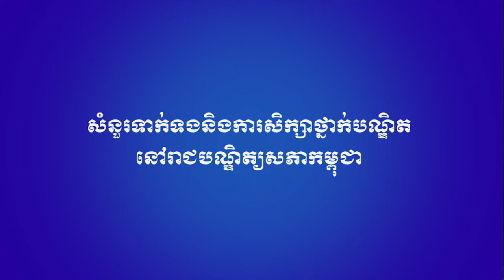CTR127 ទាក់ទងនឹងការសិក្សាថ្នាក់បណ្ឌិតនៅរាជបណ្ឌិត្យសភាកម្ពុជា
Welcome to Share Video Cambodia, the channel where you can find amazing videos about the culture, nature, and people of Cambodia. Whether you are interested in learning about the history, cuisine, or traditions of this beautiful country, or you want to see stunning scenery, wildlife, and attractions, this channel has something for you. Join me as I share my experiences and insights from traveling and living in Cambodia, and discover the wonders of this Southeast Asian gem. Welocome To Royal Academy of Cambodia (CTR) សំនួរចម្លើយ៖ ទាក់ទងនឹងការសិក្សាថ្នាក់បណ្ឌិតនៅរាជបណ្ឌិត្យសភាកម្ពុជា
មជ្ឈមណ្ឌលបណ្តុះបណ្តាល និងស្រាវជ្រាវនៃរាជបណ្ឌិត្យសភាកម្ពុជា៖

- គ្រប់គ្រងការបណ្តុះបណ្តាលផ្នែកឧត្តមសិក្សា និងក្រោយឧត្តមសិក្សា
- គ្រប់គ្រងការបណ្តុះបណ្តាលផ្នែកបច្ចេកទេសនិងវិជ្ជាជីវៈ
- គ្រប់គ្រងការបណ្តុះបណ្តាលភាសាបរទេស
- សម្របសម្រួលការស្រាវជ្រាវ និងគ្រប់គ្រងលទ្ធផលស្រាវជ្រាវ និង
- សហការនិងចាត់ចែងការបកប្រែឯកសារសំខាន់ៗពីភាសាបរទេសមកភាសាខ្មែរ
🎬 Software Video Editing : Adobe Premiere Pro CC
🎬 Software Video Editing : Adobe After Effects Pro CC
📷 Software Photo Editing : Photoshop CC
🎬 Software Live Steam: OBS Studio
🎬 Camera: Canon Create
 By : Mr KES SOPHEK